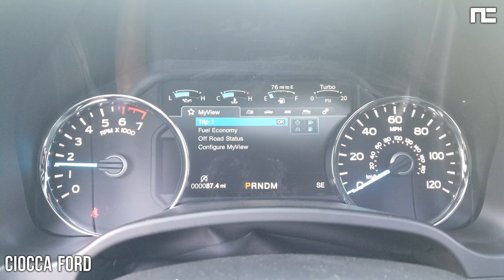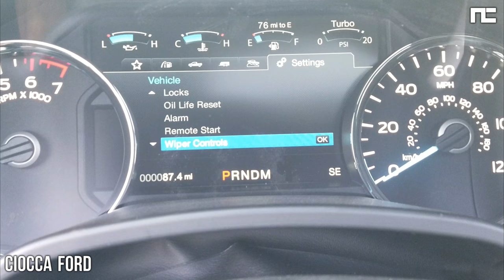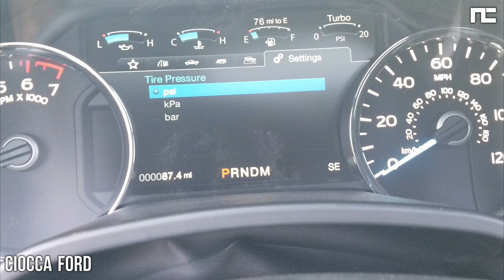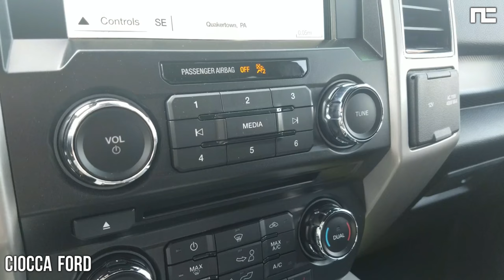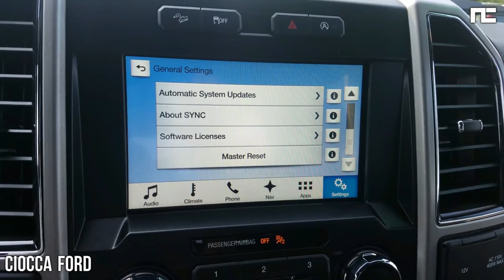2018 FORD F150 LARIAT 4X4 SUPERCREW - 4K IN DEPTH WALKAROUND STARTUP EXTERIOR INTERIOR BED & TECH